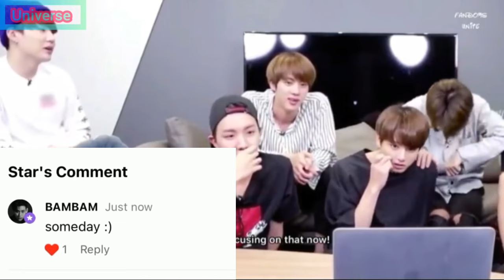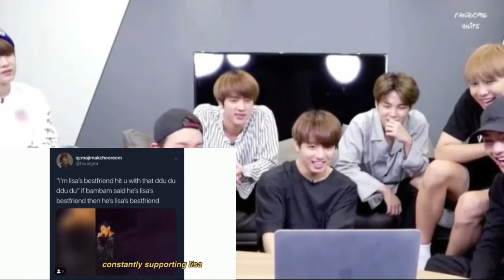[Fanmade]BTS Reaction to Lisa and Bambam (got7)Friendship (p-1)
Hello Armyblink

=)if u are new to my channel please check my previous videos and reactions

=)thank u my Bangpinklets for your love